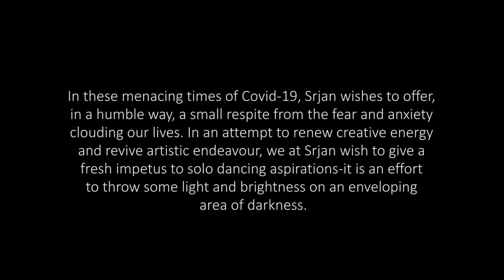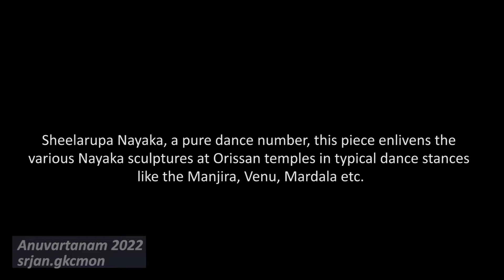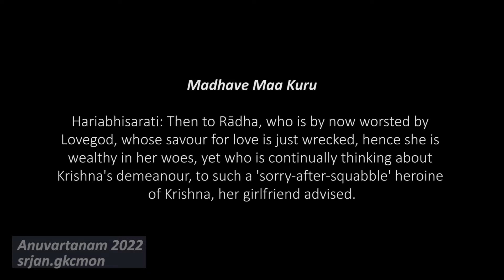258 Episode Anuvartanam (In tune with the times)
Anuvartanam
A series of solo dance & music  presentations in Odissi

Odissi Dance recital by

By Ananya Parida

Copyright reserved ©Sṛjan (Guru Kelucharan Mohapatra Odissi Nrityabasa)